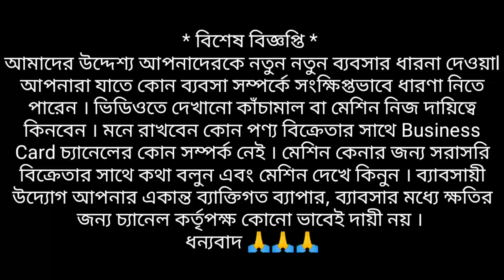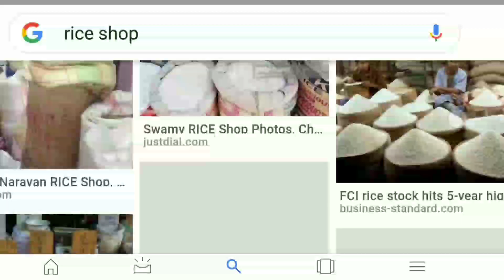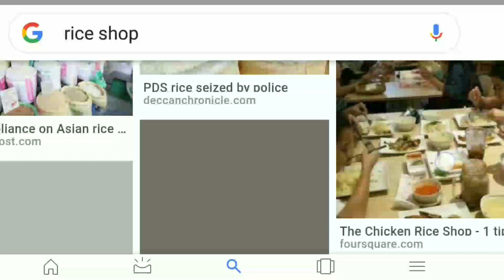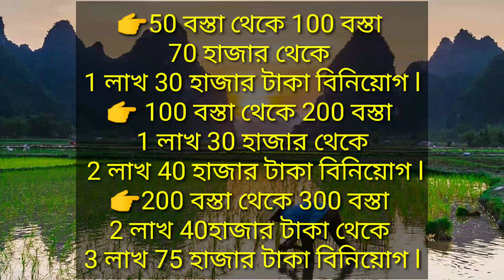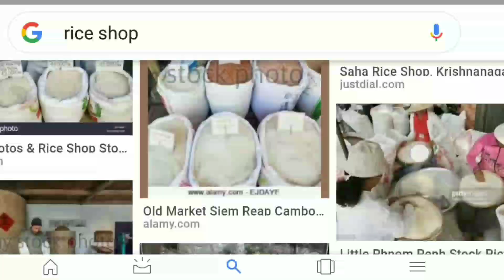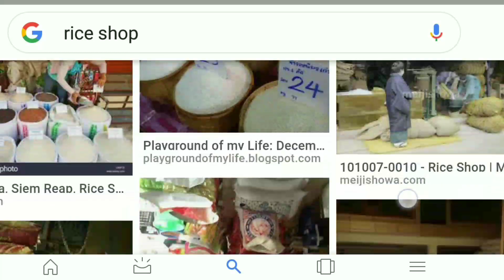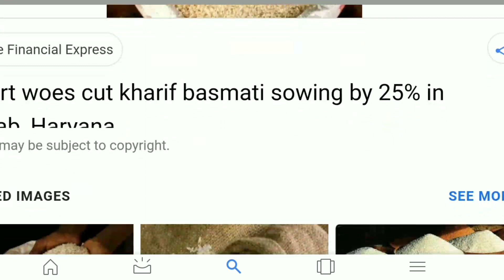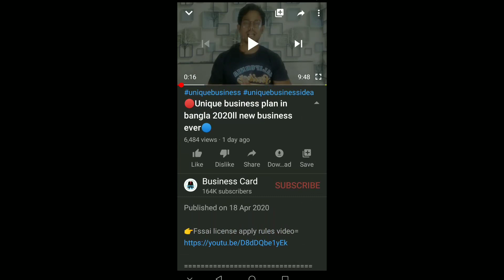🔴3 বছরে 1 কোটি টাকার মালিক হয়ে যান ll rice selling business plan, business idea 2020🔵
🔴Rice wholesaler in kolkata

👉N. N SAHA PVT. LTD.
SIR RAMESH MITRA RD,
BERABERI GHOSHPARA
NARAYANPUR
GOPALPURI
KOLKATA, WEST BENGAL

👉SRI BALAJI RICE WHOLESALER
COAST, FB =59
NARAYANTALA W LN,
BAGUIATI, KOLKATA
WEST BENGAL=700059

👉MAA LAXMI RICE BHANDAR
12A, RAJKUMAR CHAKBORTY SARANI
BAITHAKKHANA
KOLKATA, WEST BENGAL=700009

👉Kolkata barabazar

🔴Rice wholesaler in Bangladesh

👉Sirajganj
Sylhet
Kusthia, khajanagar
Bikrampur, munshiganj

👉M/S ENAM & BROTHERS
DUTCH BANGLA ROAD
CHAWL BAZAR, KALIGHAT
SYLHET=3100
BANGLADESH
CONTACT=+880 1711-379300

👉HABIBAR RAHAMAN & BROTHERS
PABNA BARABAZAR ROAD
PABNA BANGLADESH, 6600
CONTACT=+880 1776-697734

👉NAOGAON RICE AGENCY
92 KESHAB BANERJEE RD,
DHAKA=1000
BANGLADESH
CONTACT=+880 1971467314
🔴Your queries.
1.Business idea in bangla
2.business idea in bangla
3.Business ideas in bangla
4.business ideas in bangla
5.Business idea in bengoli
6.business idea in bengali
7.Business idea in bengali
8.business ideas in bengali
9.Bangla business idea
10.bangla business ideas

👉Green Screen=
👉50MM lens=
👉Camera tripod=
👉Mobile tripod=
👉Gorilla pod=
👉Light stand=
👉My Editing laptop=

Rice selling business idea 2020.